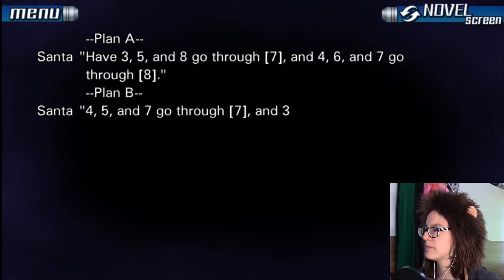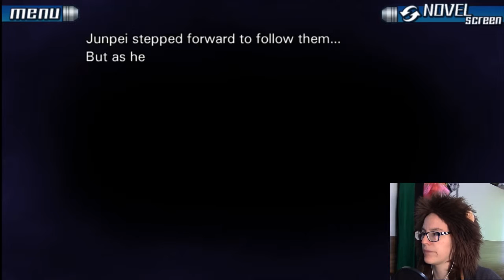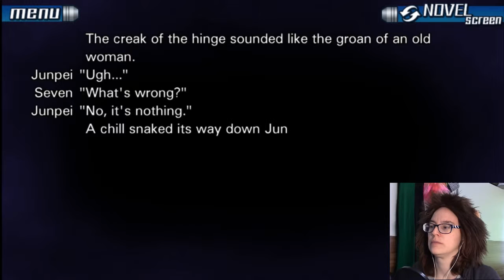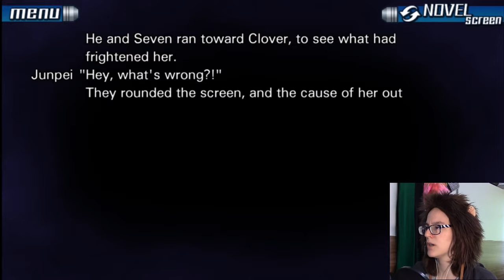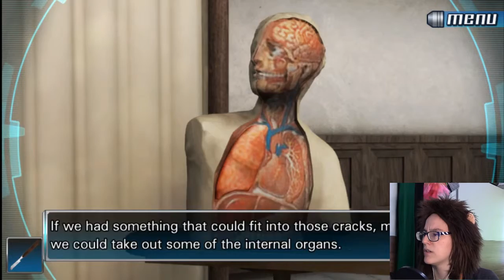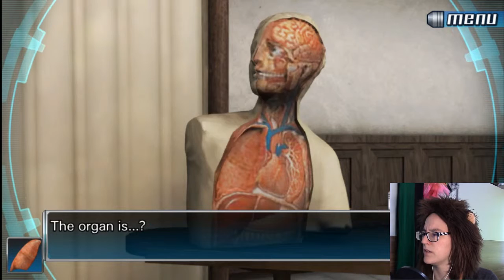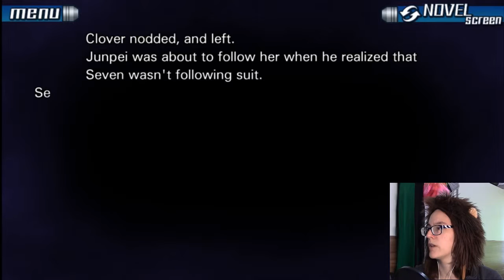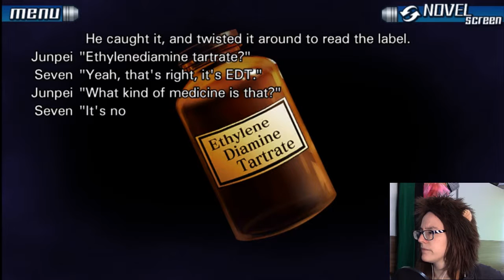The Operating Room | 999: Nine Hours, Nine Persons, Nine Doors #24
In order to get to the True Ending we go through door 7 next. There's medical stuff spread all over the room O.o